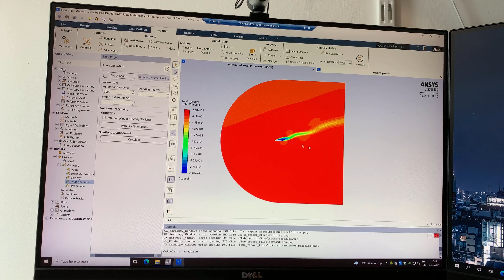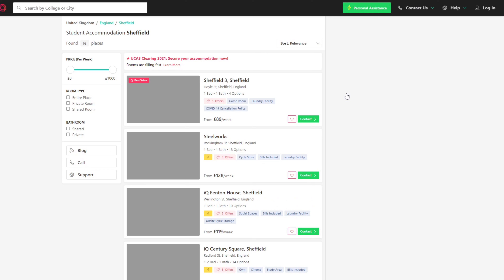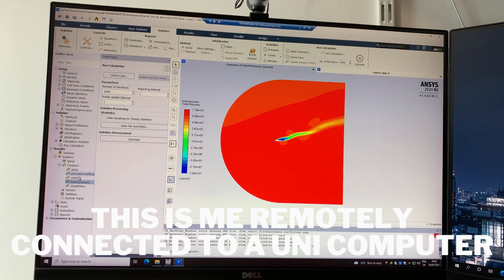LAPTOP SPECS FOR AEROSPACE ENGINEERING STUDENTS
Amber simplifies the process of booking your student accommodation.

About to study aerospace engineering, mechanical engineering or any other hard tech engineering?

Unsure what laptop to buy, unsure on what you will use your laptop for then you’re in the right place.

My name is Sagar and I am a first-class MEng aerospace engineering graduate in the UK at the University of Sheffield. In my channel, I post videos about engineering, technology, university life and careers. If you're a university student or planning to study at a university in the UK or anywhere else, consider subscribing as I will make helpful videos to help you make the most of university. I have studied in the UK and Australia so I have global university experience. I am aiming to transition from aerospace to software engineering in the near future so be prepared for software content coming out too.